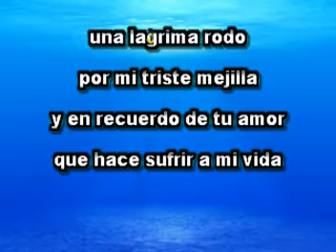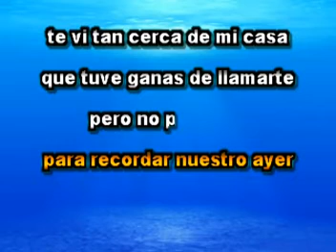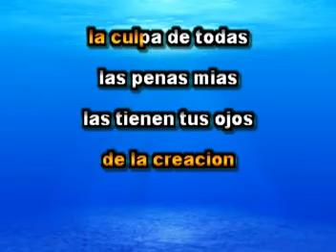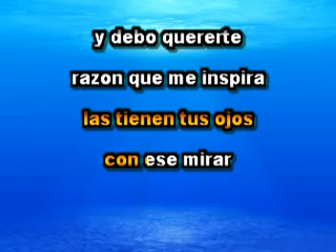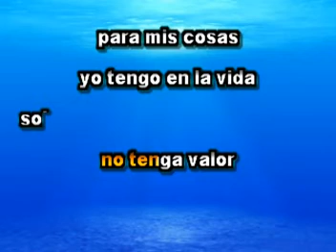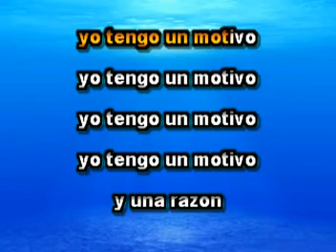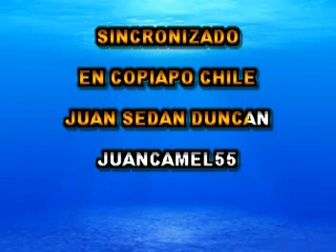PISTA KARAOKE MIX DEL RECUERDO ZALO REYES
LES DEJO ESTA PISTA ORIGINAL DEL GRAN ZALO REYES.